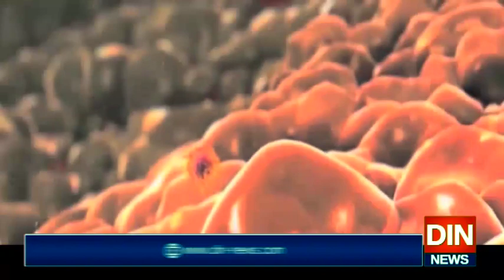کرونا سے یورپی یونین کی ناکامی کا خطرہ